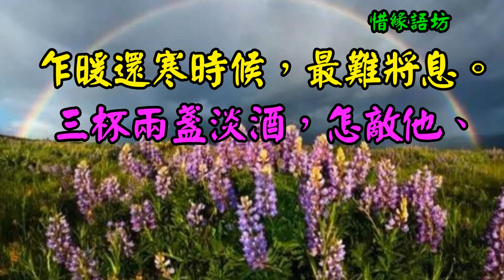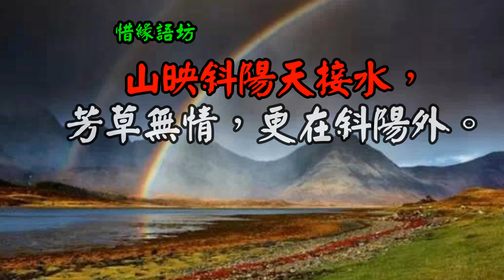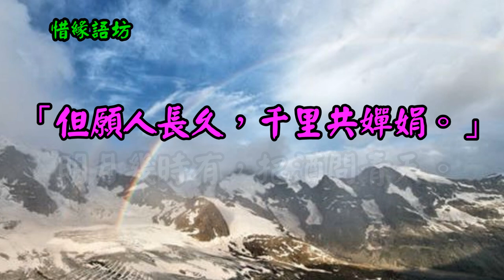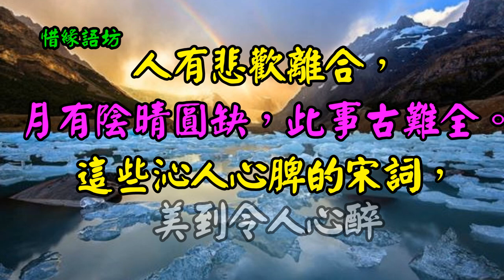真的有天堂照片＆醉相思，美到令人心醉！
昨夜寒蛩不住鳴。驚回千里夢，已三更。
起來獨自繞階行。人悄悄，簾外月朧明。
白首為功名。舊山松竹老，阻歸程。
欲將心事付瑤琴。知音少，弦斷有誰聽？
免費訂閲 觀賞更多請至`惜緣語坊